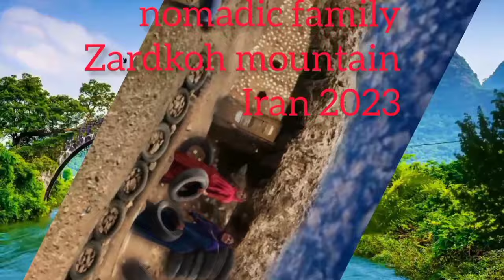Finding Peace Amidst Betrayal: A Wife's Story of Resilience and Redemption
Hello, welcome to Zardkoh channel
Winter Magic: The Halimeh Family's Wall Beautification Adventure"
Time 34 minutes
Recorded on March 2
The next episode will air on March 5

Mrs. Halimah is a strong and determined woman who has faced many challenges in her life. After her husband's betrayal, she took on the responsibility of caring for her family and ensuring their well-being. Despite the hardships she has faced, Mrs. Halimah remains resilient and determined to provide a better life for her son Omid and daughter-in-law Samia.

The recent happy incident of Samia returning home after a month at her father's house brought joy and happiness to Mrs. Halimah and Omid. The family came together to decorate the walls of their home with plaster to protect themselves from the winter cold, showing their unity and determination to create a warm and welcoming environment for each other.

The story of Mrs. Halimah and her family showcases the strength and resilience of nomadic women who face adversity with courage and determination. Their bond and unity in the face of challenges are truly inspiring, and their story serves as a reminder of the power of family and love in overcoming obstacles. Join us in celebrating the resilience of nomadic women like Mrs. Halimah and her family as they continue to persevere and thrive despite the odds.

Iranian nomadic lifestyle
nomadic
Nomads
Nomads
nomadic life
iranLife
nomadic village life in Iran
Nomadic life style of Iran YouTube
Nomadic life in Iran
Iranian nomadic life
The village of Iran, Iran
Iranian nomadic lifestyle
Nomadic beach
Cave dwelling in Iran
The nomadic life of Kalot Iran
Iran travel blog
Nomads living in caves
Necessities of nomadic lifestyle
Iranian wedding nomadic lifestyle
YouTube channel plerd
Chuke
plerd iran
plerd nomads
Sahliz nomadic lifestyle
Nomads
Iranian nomads
Iran Life
rural life
rural life
Rural lifestyle
Rural lifestyle
Nomadic women
nomadic culture
nomadic tribe
Nomadic lifestyle
Iranian nomads
Iranian nomadic lifestyle
Daral nomadic lifestyle
Iranian drama
Iranian nomadic lifestyle, rural lifestyle in Iran
Life in the mountain village of Iran
Iranian engineer
Dazir nomads of Iran
Poor rural life in Iran
Sahel engerneer building a house for a nomadic lady
Lady
Daral
nomadic lady
Pern
Doo
At
Cedar
Supporter
rotating
At
Chandar
Aghab
it is late
Tir
Dana
chador
 Deora
Taraz
Sahleez
Village
dar-79
Lining
Equivalent to nomads
Tyrell
Zagros
KALOT
Zardkoh